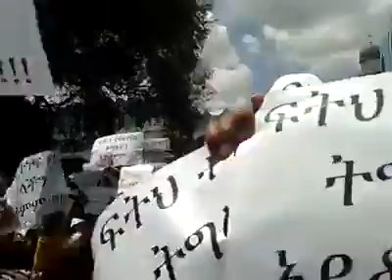#7 Ethio Muslim Peaceful Demonstration On Apr/11/2014 at Addis Ababa Anwar Masjid